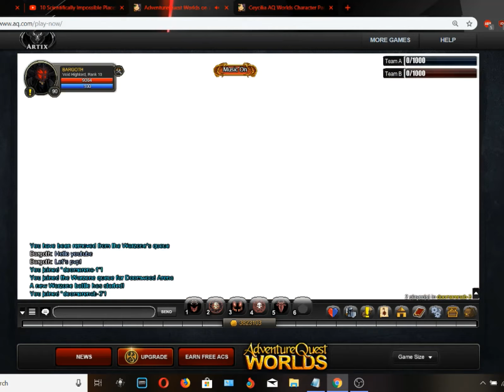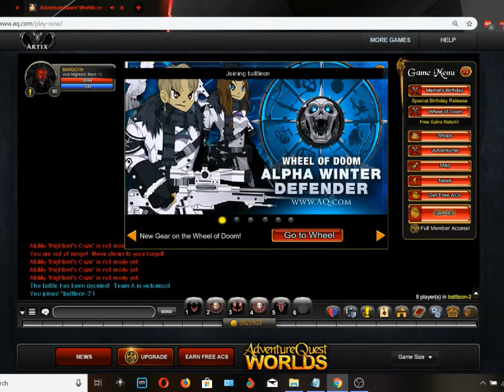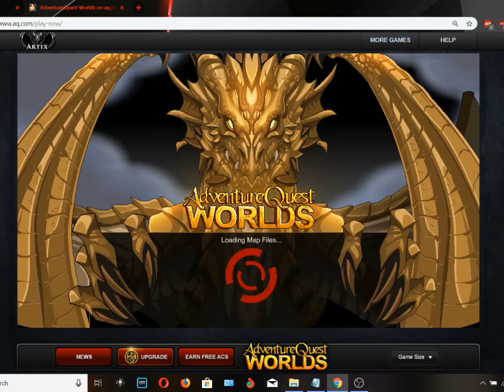AQW Bargoth Doomarena with Void Highlord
Taking my Void Highlord for a ride on Doomarena